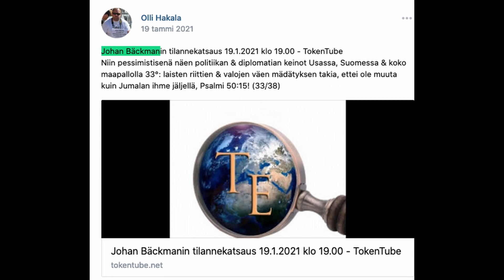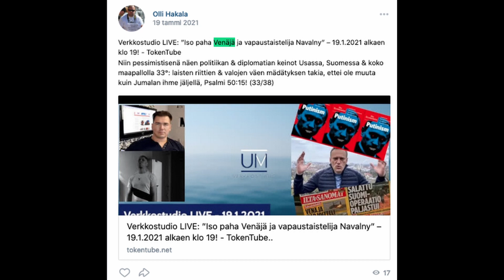olli hakalan agendalla